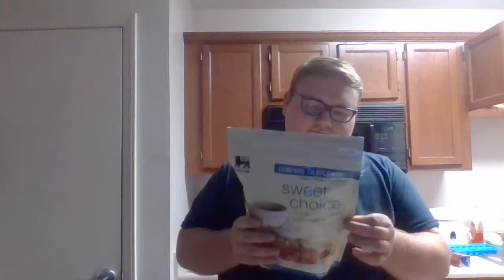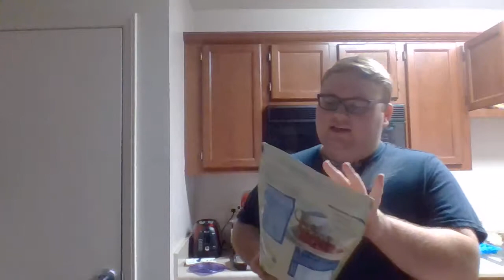Huge Food Lion and Publix Haul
This will last me a while